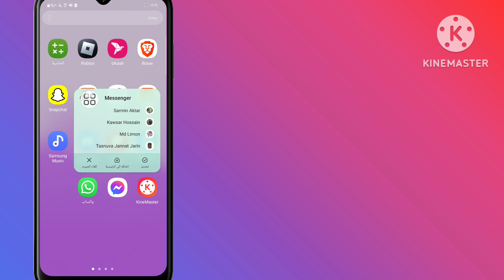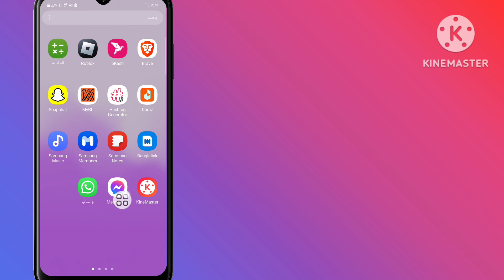كيفية إصلاح مشكلة عدم ظهور خيار ملاحظتك في تطبيق Messenger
فيسبوك

ماسنجر

كيفية إصلاح مشكلة عدم ظهور خيار ملاحظتك في تطبيق Messenger | مشكلة عدم ظهور خيار ملاحظتك في تطبيق Messenger‏

العلامات:

كيفية إصلاح مشكلة عدم ظهور ملاحظات Facebook Messenger‏

كيفية إصلاح مشكلة عدم ظهور ملاحظات Messenger‏

كيفية إصلاح مشكلة عدم ظهور ملاحظات Messenger على Android عدم ظهور ملاحظات Messenger على Android‏

كيفية تفعيل الملاحظات على الماسنجر

كيفية إصلاح ميزة Messenger Note المفقودة

كيفية إصلاح مشكلة عدم ظهور ملاحظات Messenger 2024‏

كيفية إصلاح عدم ظهور ملاحظات Messenger على Android تحديث Messenger لا يظهر على Instagram ميزة Messenger Notes لا تعمل